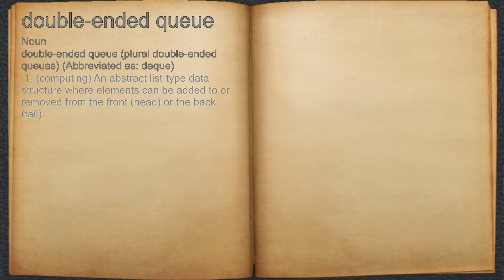What does double-ended queue mean?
A spoken definition of double-ended queue.

Intro Sound:
Typewriter - Tamskp